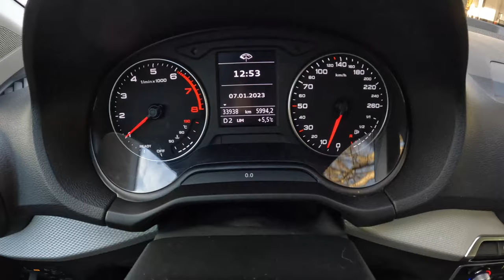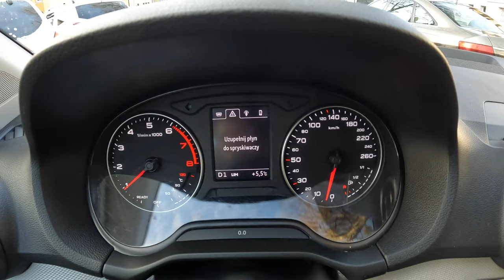Audi Q2 [1.5 TFSI 150HP] |0-100| POV Test Drive #1552 Joe Black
Car: Audi Q2 SUV Facelifting 1.5 35 TFSI 150HP 2021

0:00 Intro
0:09 Walk-around and interior
1:00 Casual driving
4:19 Acceleration
4:42 Highway
6:10 Casual driving
10:00 City drive
10:12 Tunnel
10:33 Bumpy road
11:44 City drive
12:39 Engine view

Engine: 1.5L Petrol (Gasolina) 4-cylinders
Displacement (cc): 1498
Power: 110 kW/150 hp
Torque: 250 Nm
Transmission: 7-speed automatic S-Tronic
Traction: FWD ( Front-Wheel Drive )

Acceleration (0–100 km/h): 8,6 s.
Acceleration Joe (0–100 km/h): 9,4 s.

Fuel Tank Capacity: 50L
Total Range: 781 km
Weight: 1365 Kg
Cargo Space: 405 Liter
Model: 2021
Base Price: 26.000 EUR

Driver: Joe Black
Video: GoPro Hero 11 Black / Sony a6300 + Sigma 16mm f1.4
Audio: Zoom H2n (recorder) & Roland CS-10EM (binaural microphones)
Edit: MacBook Pro / Final cut Pro X